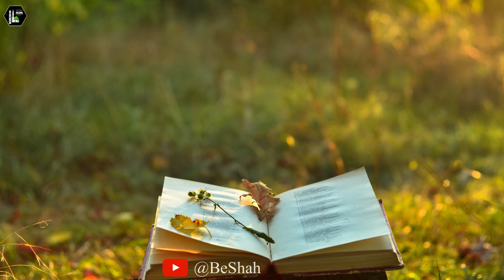مرے خدا مجھے وہ تاب نے نوائی دے| Nazm by Obaid Ullah Aleem | Urdu Nazm | Urdu Poetry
109 ۔ مرے خدا مجھے وہ تاب نے نوائی دے
مرے خدا مجھے وہ تاب نے نوائی دے
میں چپ رہوں تو بھی نغمہ مرا سنائی
دے
گدائے کوئے سخن اور تجھ سے کیا مانگے
یہی کہ مملکتِ شعر کی خدائی دے
نگاہِ دہر  میں اہلِ کمال ہم بھی ہوں
جو لکھ رہے ہیں وہ دنیا اگر دکھائی
دے
چھلک نہ جاؤں کہیں میں وجود سے اپنے
ہنر دیا ہے تو پھر ظرفِ کبریائی دے
مجھے کمال سخن سے نوازنے  والے
سماعتوں کو بھی اب ذوقِ آشنائی دے
نمو، پذیر ہے یہ شعلۂ نوا تو اسے
ہر آنے والے زمانے کی پیشوائی دے
کوئی کرے تو کہاں تک کرے مسیحائی
کہ ایک زخم بھرے دوسرا دُہائی دے
میں ایک سے کسی موسم میں نہیں رہ سکتا
کبھی وصال سے کبھی ہجر سے رہائی دے
جو ایک خواب کا نشّہ ہو کم تو آنکھوں
کو
ہزار خواب دے اور جرأتِ رسائی دے
1971ء
عبید اللہ علیم ؔ

Title: مرے خدا مجھے وہ تاب نے نوائی دے | Nazm by Ubaid Ullah Aleem | Poetic Expression of Divine Aspiration

Description:

Welcome to Be Shah! 🌟

In this video, we present a captivating recitation of the nazm "مرے خدا مجھے وہ تاب نے نوائی دے" by the esteemed poet Ubaid Ullah Aleem. This nazm is a profound prayer for divine inspiration and eloquence, reflecting the poet’s deep yearning for a connection with the divine that transcends ordinary expression. Aleem’s poetry, rich in its spiritual and emotional depth, offers a timeless exploration of the poet's aspirations and struggles.

About the Nazm:
"مرے خدا مجھے وہ تاب نے نوائی دے" is a heartfelt plea to God for the gift of true eloquence and the power to express profound truths through poetry. Ubaid Ullah Aleem captures the essence of a poet's journey, blending themes of divine inspiration, creative struggle, and the desire for artistic excellence. Each verse reflects the poet’s inner world, revealing his quest for spiritual and artistic fulfillment.

Key Themes:

Divine Inspiration: The nazm expresses the poet’s deep longing for divine guidance in his creative endeavors, asking for the strength to express his thoughts even in silence.
Artistic Struggle: Aleem reflects on the challenges of being a poet, seeking the capacity to handle the power of his art with humility and grace.
Timeless Expression: The poem also touches on the idea of creating work that resonates across generations, highlighting the desire for lasting impact through art.
Key Verses:
"مرے خدا مجھے وہ تاب نے نوائی دے" — This opening line sets the tone for the nazm, encapsulating the poet’s prayer for the gift of powerful expression.
"چھلک نہ جاؤں کہیں میں وجود سے اپنے" — This verse reflects the poet’s awareness of the overwhelming power of his creative gifts and his request for the strength to handle them.
About Ubaid Ullah Aleem:
Ubaid Ullah Aleem was a renowned Urdu poet known for his deep and reflective poetry. His work often explores themes of love, spirituality, and the challenges of the human condition. Aleem’s ability to convey complex emotions and ideas through simple yet profound language makes his poetry resonate with readers across generations.

How does this poetry resonate with your own experiences and aspirations?